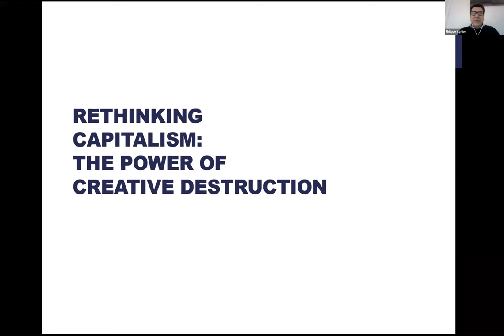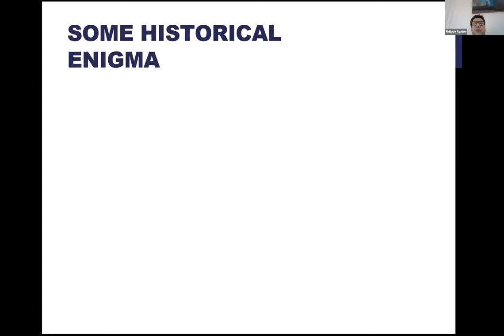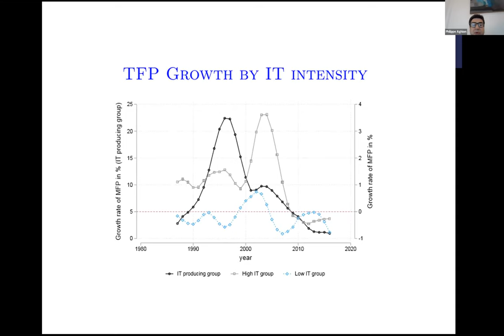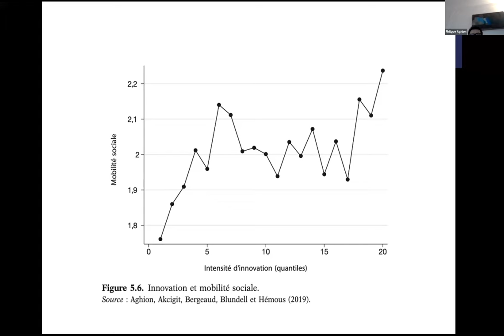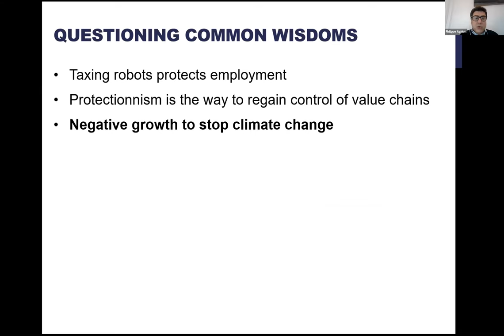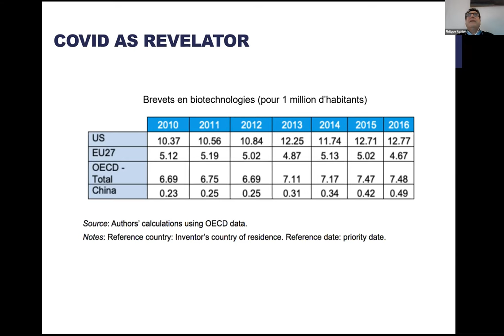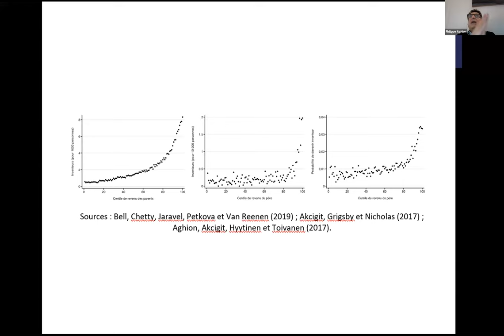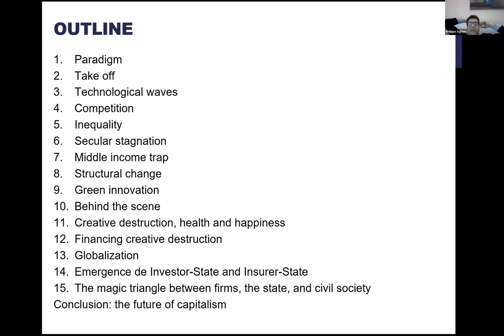ReCap Webinar Philippe Aghion on Rethinking Capitalism after Covid:The Power of Creative Destruction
Rethinking Capitalism (ReCap) Webinar Series
Capitalism is in a human, political, social, and environmental crisis. The Rethinking Capitalism (ReCap) Webinar Series is an opportunity to reflect on the failures of our cultural and production model. The objective of these talks is to foster awareness, cooperation, and activism among academics and guide policymakers in implementing corrective policies. The ReCap Webinar Series is jointly organized by RCEA-Europe ETS and CefES-DEMS, under the auspices of the JRC (European Commission). Participation in the webinar series is free through zoom. Information on the webinar series can be found

Today's webinar is entitled "Rethinking Capitalism after Covid: The Power of Creative Destruction" by Prof Philippe Aghion (Collège de France, INSEAD, and the London School of Economics).

Today, Philippe will tell us about the process of creative destruction and how this concept provides a framework to understand the inner dynamics at work in our capitalist societies and the current transition towards a post-covid context.  The concept of creative destruction is grounded on an evolutionary, dialectic vision of development and economic equilibrium, whereby an economic attractor turns into its opposite, into an economic repellor, pushing the system into a new, yet only temporary state.  And the driving force of this process, its élan vital, is humanity's natural creative impetus. In this respect, the COVID -19 crisis was a wake-up call for academics and policymakers worldwide, and it revealed some of the serious problems plaguing our economic, social, and political systems. For instance, it showed the U.S.'s dysfunctional social welfare and healthcare systems, as well as the mounting working-class distress against a structurally unequal and unfair allocation of income and wealth. It showed the inadequate innovation system and the missed opportunities for growth originated from an unaccomplished process of political integration in Europe. The lack of transparency and the excess concentration of power in China and Russia. It showed the potential implications of a failed transition to more environmentally sustainable production models worldwide. But the crisis is also an opportunity for change. In this respect, the realization that creative destruction can serve as a lever for growth after COVID now challenges policymakers, who have to manage a protect-reallocate trade-off. On the one hand, they have to support viable firms to save jobs and preserve the human capital accumulated on those firms. On the other hand, they have to encourage the entry of new firms and activities which are more efficient and responsive to the needs of consumers, i.e., they have to accompany the process of creative destruction without obstructing it. The challenge is to unleash the power of creative destruction while softening its impact on employment and people's health and happiness. To direct creative destruction toward greener and more equitable growth. To avoid excessive concentration of wealth and power, leading to yesterday's innovators blocking new innovators and threatening our democracies.